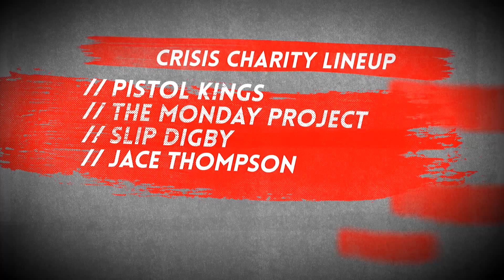LondonUnsigned Xmas Charity Gig @ Star of Kings London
On the 18th December join us again for the 4th gig showcasing some of the finest unsigned talent in London at the Star of Kings. This is our first charity gig and this year is in aid of 'Crisis'. ALL PROCEEDS RAISED IN AID OF THE ‘CRISIS AT CHRISTMAS‘ APPEAL TACKLING LONELINESS & ISOLATION AT CHRISTMAS AND HELPING PEOPLE TAKE THEIR FIRST STEPS OUT OF HOMELESSNESS. This is a fantastic charity who work tirelessly to challenge a problem many are faced with, especially in the London area.

Featuring Pistol Kings, The Monday Project, Slip Digby and Jace Thompson.

You can check out videos from some of our other gigs right here on this channel and this gig promises to be another fantastic evening.

for more great bands, reviews, gigs, tracks, competitions and more.